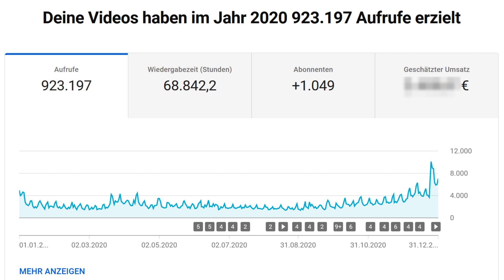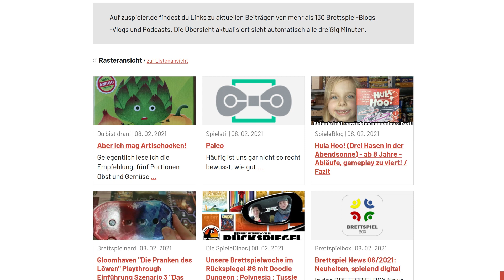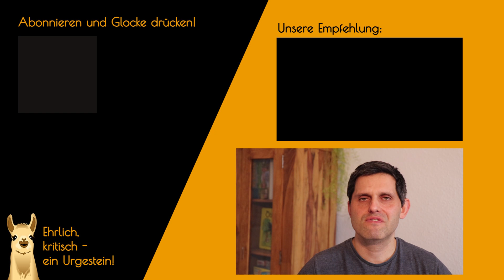► Blick in unsere Insights / Kanalupdate / SpieLama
Willkommen zu einem Kanalupdate mit Sebastian.

❤️Du willst mehr Meinungen zu Brettspielen und willst kein Video mehr verpassen?
💬 Du möchtest dich mit Gleichgesinnten austauschen? Komm in unseren Discord-Channel: 🖊️

00:00 Begrüßung
00:29 Kanalentwicklung 2020
01:47 Neue Homepage
02:39 zuspieler.de
03:12 CommunityLama
03:41 Formate